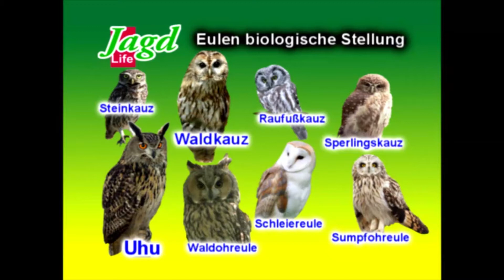Jägerprüfung Jagdschein Sehprobe Video mp4 Download Eulen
Video mp4 Download mit dem Schwerpunkt: Uhu, Waldkauz, Steinkauz, Sperlingskauz, Waldohreule, Sumpfohreule, Schleiereule.

Unter anderem werden behandelt
Biologische Stellung, Kennzeichen, Unterschied der Geschlechter, Lebensraum, Lebensweise, Fortpflanzung, Nahrung, Lautäußerungen, Alterskennzeichen, Bejagung, Ansprechen, jagdliche Ausdrücke und vieles mehr.

Weiterführende Informationen sowie zahlreiche DVD Videos, DVD Videos Interaktiv, mp3 Audio und mp4 Video Downloads zur Jägerprüfung, erlebte Jagd und Jagdhundeausbildung